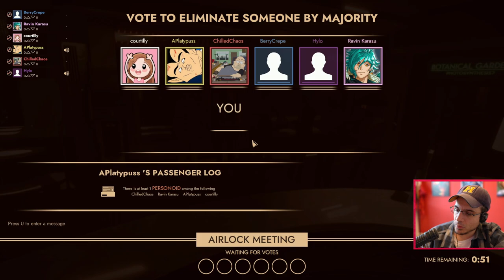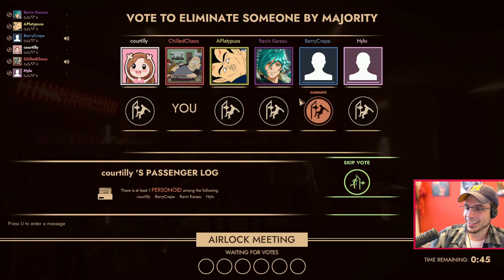I'VE BEEN COMPROMISED! | You Just admitted You were a ROBOT?! (First Class Trouble)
This had to have been the goofiest and funniest session of First Class Trouble in a while!